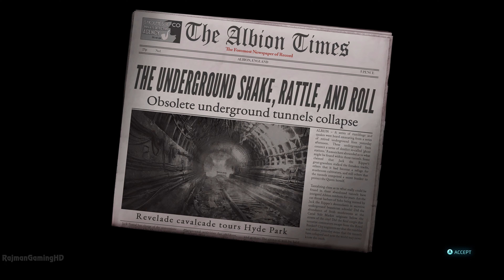Destroy All Humans 2 Reprobed Walkthrough PART 2 Full Game (PC) No Commentary Gameplay @ 4K 60ᶠᵖˢ ✔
Destroy All Humans! 2 – Reprobed Full Game Walkthrough Part 2 captured on PC with a RTX 3090 @ 4K Max Settings
Drop the video a 👍 if you enjoyed it. Thanks to Dead Good Media for providing me with this game 🙂

Key Features:
- Show those hippies who's boss using classic weapons and new technology like the Meteor Shower
- Explore 1960’s Mother Earth and unload your trusty saucer all over her fictional cities
- Defend a much larger, much more open world from those who seek to undermine your mission
- Hoover up humans from different countries and grind them up into DNA cocktails to upgrade your skills
- Invite a friend over for a twosome and enjoy the full story in local 2-player split screen co-op